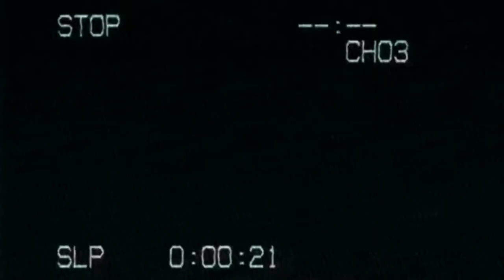ADC Presents Fantasy | The Dream Promo Video | Bang Bang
In development since 2017, ADC is excited to *finally* present Fantasy: a Double-Bill featuring "The Dream" and The Hero's Journey in April 2023 as a feature-length film premiere!

29th April 2023
Ukrainian Hall, Pakington St. Geelong West

Fantasy: The Dream
by Xavier McGettigan
This dance showcase features the incredible skills of the ADC Impact Ensemble set to your favourite 80s hits. Three amazing singers bring to life hits such as Total Eclipse of the Heart, Venus, I’m So Excited, Through the Fire and more! This is an 80s Jazz dance spectacle not to be missed.

Fantasy: The Hero’s Journey
by Xavier McGettigan
Based on the narrative device employed in millions of stories such as The Lord of the Rings, Star Wars and The Wizard of Oz, The Hero’s Journey explores the epic struggle of a Hero and their quest to defeat the evil Empire. Magic, fantastic creatures and powerful enemies collide in this original contemporary dance work, featuring the ADC Impact Ensemble, an additional 6 featured dancers and the music of Markus Junnikkala.

Video Credits
Direction/Choreography/Editing by - Xavier McGettigan
Hair by - Penni and Ian Nash-Gilchrist
Dancers:
Elyssa Mahr
Tara O'Donnell
Callie Rickard
Sarah Glynne
Monique Powe
Abbey O'Donnell

Huge thanks to Jean and Sherree Nash from Impetus Dance Theatre for the amazing trailer venue